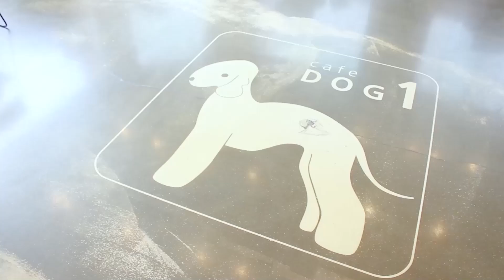강아지 장난감으로 돌아,놔 개인기 훈련/안따라올때/강화방법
[훈련의 정석] 컨텐츠를 통해서 '돌아'와 '놔(뱉어)' 개인기를 보여드렸는데요. 여러분께서 댓글로 남겨주신 질문에 답변을 해드리면서 직접 영상으로 보여드리고자 합니다. 감상하시면서 궁금하신 사항은 아래 댓글로 남겨주시면 영상으로 만들어보겠습니다🙏

0:00 시작
0:32 Q. 코주변에 대고 돌리면 안 따라오는데 어떻게 하나요?
2:16 Q. '놔' 훈련을 너무 열심히 했는지 저만 보면 놔버려요.
5:16 마무리